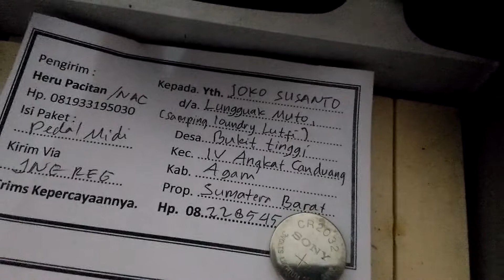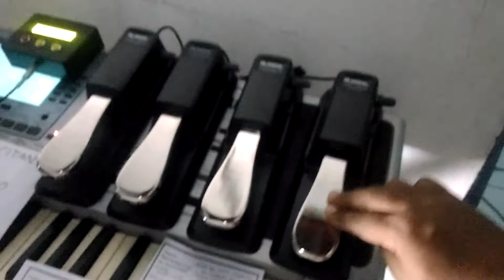4 pedal kiboard modifikasi ke sumatera, semarang, ciracas wa 081933195030